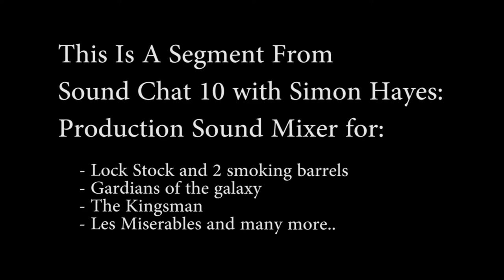Dealing with on set special fx (wind/rain) | Simon Hayes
This is how Simon Hayes has built up his working relationships with the special effects departments and camera to get the most out of the on set special effects and useable dialogue.